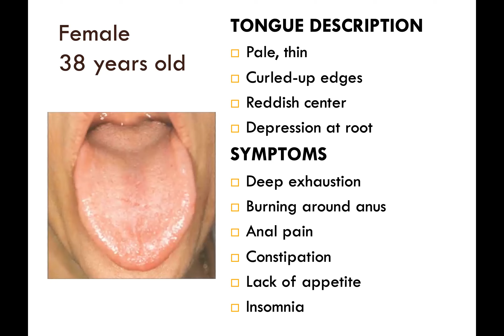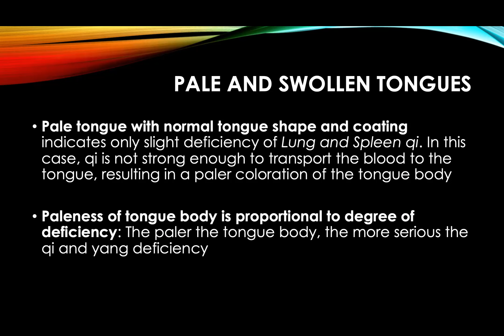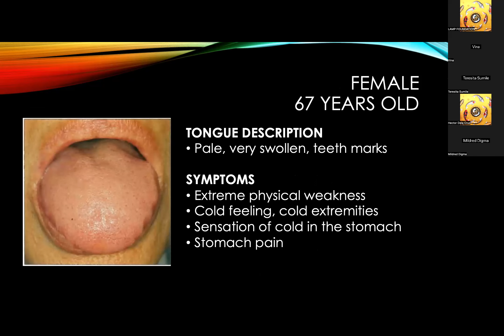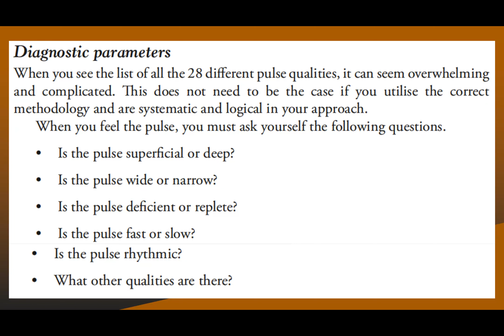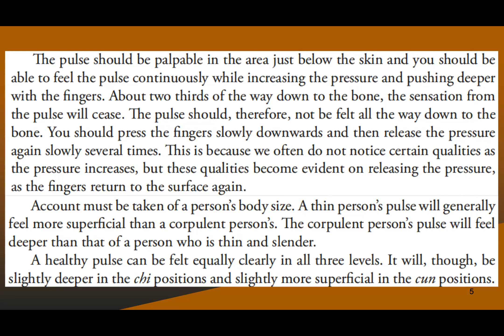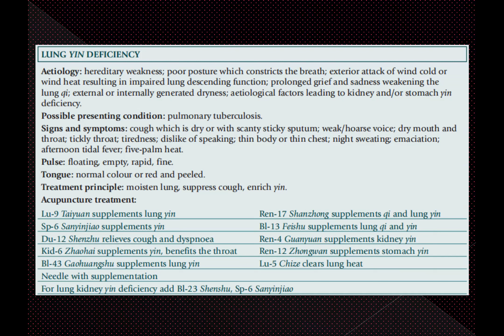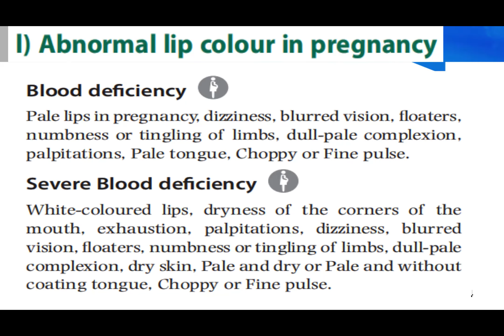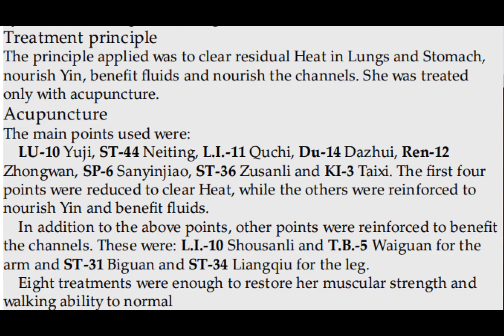LAMP ACUPUNCTURE WEBINARS 43: Fear/Anxiety, Pulse Qualities, Lung Yin Deficiency, Drooping Lips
“Anxiety” is a modern term that does not have an exact equivalent in Chinese medicine. There is no Chinese medicine term that corresponds exactly to what we call “anxiety” but several ancient Chinese disease entities closely resemble anxiety.

In traditional Chinese medicine (TCM), emotions and physical health are intimately connected. This integrated mind-body approach to health and healing operates in a dynamic loop where emotions impact the health of the body and vice versa.

Diagnosis in traditional Chinese medicine is highly individualized. Once an impaired organ system and/or emotional imbalance is identified, the unique symptoms of the patient determine the practitioner's treatment approach.